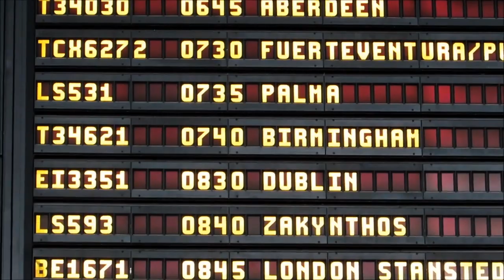The FA Vase Story | Spennymoor Town | Moors Films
A look back at Spennymoor Town's 2013 FA Vase success, with behind the scenes footage, goals and memorable moments from the historic run to Wembley.

Narrated by Manager Jason Ainsley, re-live the semi-final double header with Guernsey and the 2-1 win over Tunbridge Wells, sealing Moors' first ever Vase success.

With thanks to BBC Tees, Sam Fletcher, Martin Walker, NLFPP,  Andy Richards, BeChampionsTV, David Hargrave the FA.